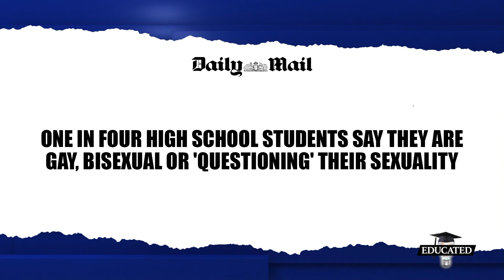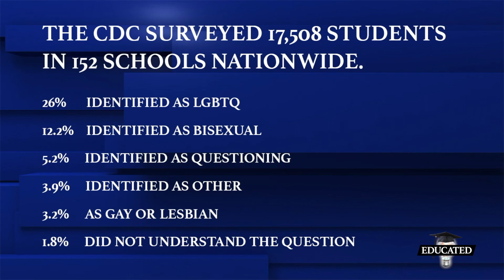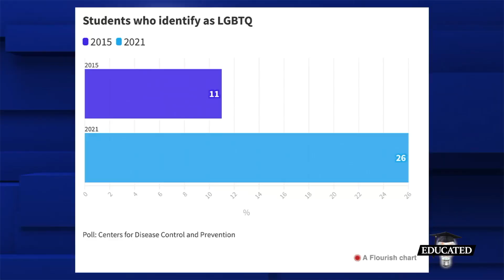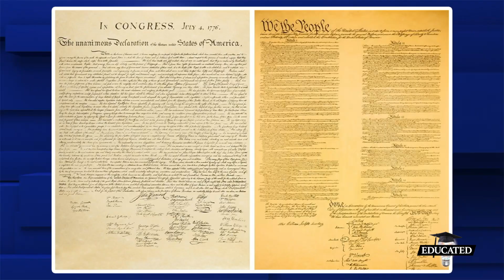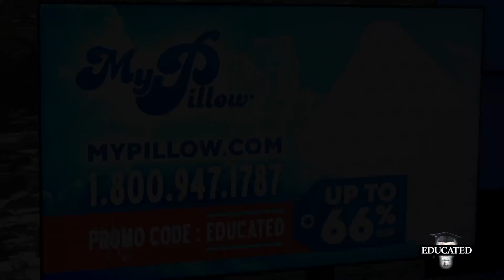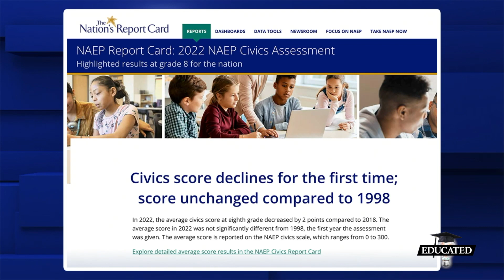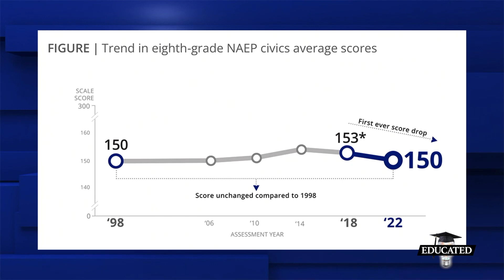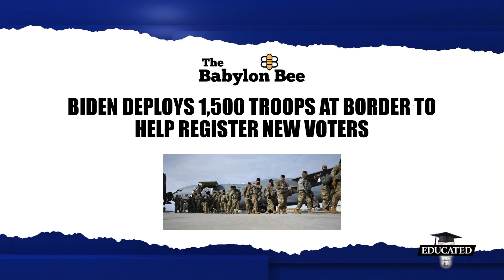25% of High School Students Now Claim To Be LGBT | Ep. 130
CDC says 1 in 4 high school students now claim to be LGBTQ. So what caused that number to double in just six years?